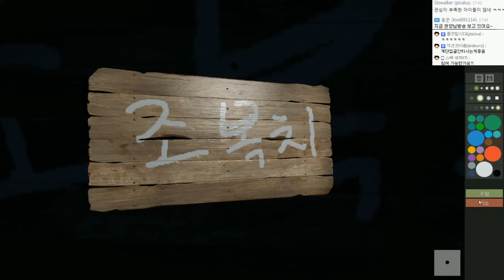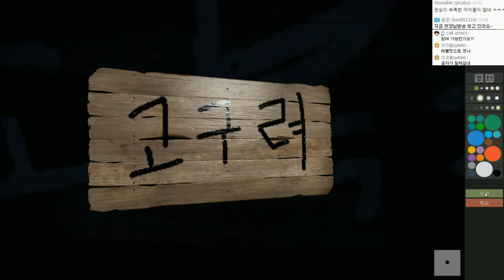생존게임 | 러스트 일본서버 초하드코어 생존기 4일차 | #05 - by조마문 (PC)( 60프레임 , 풀옵션 , 초고화질 , Rust )